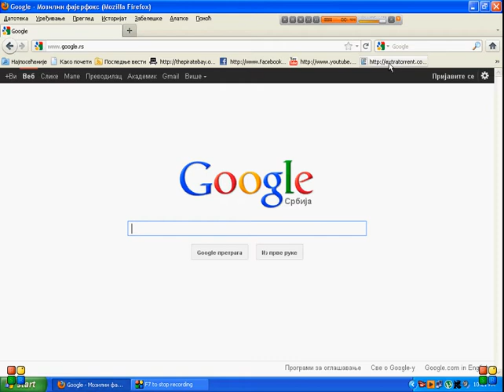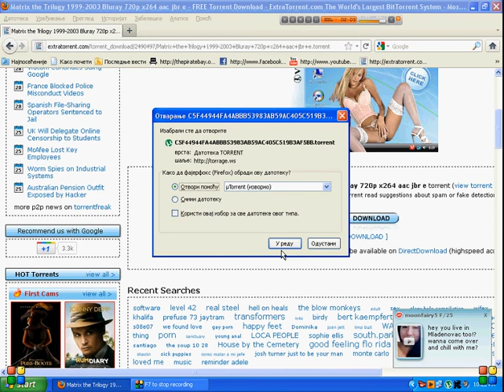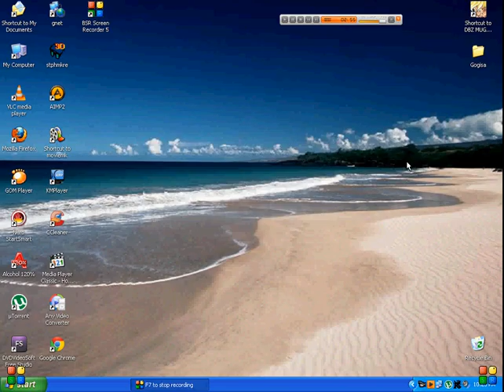kako skinuti film sa EXTRA TORENTA-DUBONA